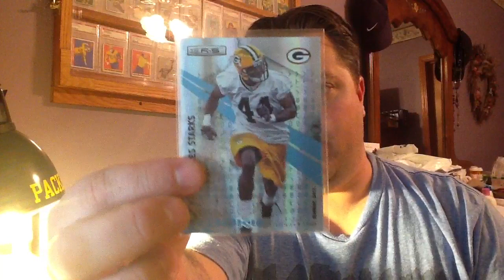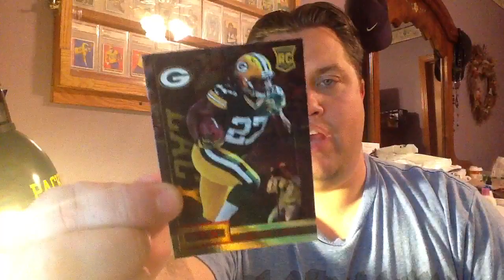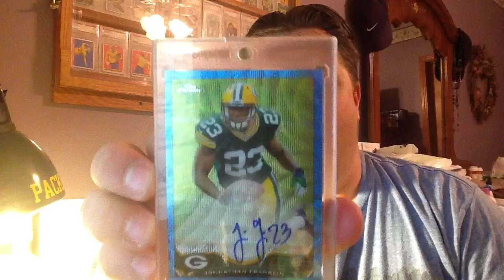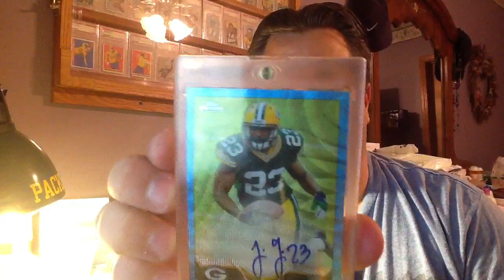Big Time Just Because From Mark Kuykendall- Carterfan98